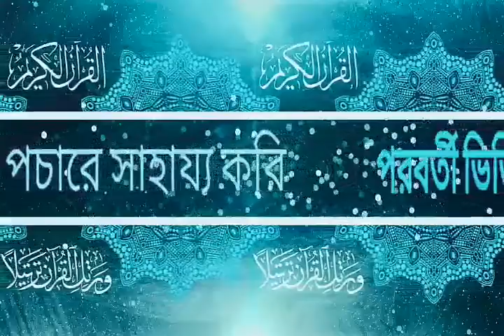আপনি কি জীবনে সফল হতে চান ।দেখুন সফল আসবেই ইনশাআল্লাহ আব্দুল্লাহ বিন আব্দুর রাজ্জাক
যেমন বাবা তেমন সন্তান

আপনি কি জীবনে সফল হতে চান ।দেখুন
সফল আসবেই ইনশাআল্লাহ

Like dad is such a baby

 Do you want to be successful in life
 Insha Allah will come true

জুম্মার খুৎবা হয়েছে
In Bangladeshi Islamic Jamiah Sangi para rassahi Sheikh Abdur Razzak is a popular name. This scholar has a various comment from Bengali people among the world. But till now we see he is unstopable. Also he made his sone like him who is Abdullah Bin Abdur Razzaque! Like him Abdullah bin abdur razzak is also becoming a strong voice holder of peaceful Islam. Like other speaker of islam he got different taste or flavour in his lectures or waz mahfil what we can see in this his first video of waz. We pray and hope that Abdullah bin abdur razzak brother will bring any revoulation of authentic Islamic content for Bengali people inshAllah.
Abdullah bin abdur razzak bangla khutba
New jumar khutba Abdullah bin abdur razzak.
New bangla waz Abdullah bin abdur razzak.
Islamic lecture Abdullah bin abdur razzak.
Best of Abdullah bin abdur razzak.
Best new bangla waz Abdullah bin abdur razzak.
Best new Jumar khutba Abdullah bin abdur razzak.বাংলা ওয়াজ আব্দুল্লাহ বিন আব্দুর রাজ্জাক
জুম্মার খুৎবা আব্দুল্লাহ বিন আব্দুর রাজ্জাক.
নিউ বাংলা খুৎবা আব্দুল্লাহ বিন আব্দুর রাজ্জাক.
নতুন বাংলা ওয়াজ আব্দুল্লাহ বিন আব্দুর রাজ্জাক.
নতুন বাংলা জুম্মার খুৎবা আব্দুল্লাহ বিন আব্দুর রাজ্জাক.
বাংলা ইসামীক ওয়াজ আব্দুল্লাহ বিন আব্দুর রাজ্জাক.
সুন্দর একটি বাংলা ওয়াজ আব্দুল্লাহ বিন আব্দুর রাজ্জাক.
সুন্দর একটি বাংলা জুম্মার খুৎবা আব্দুল্লাহ বিন আব্দুর রাজ্জাক.